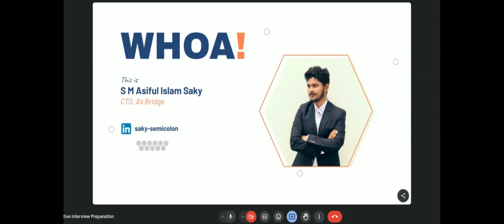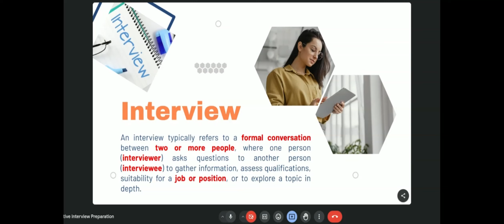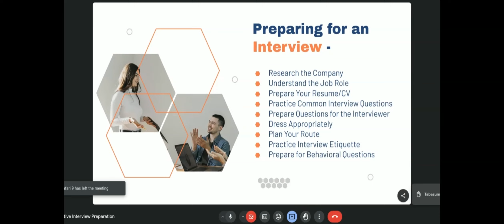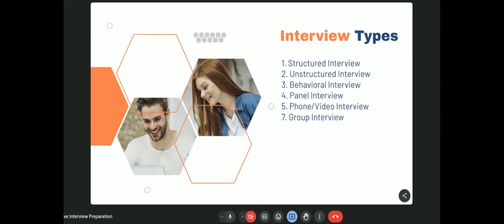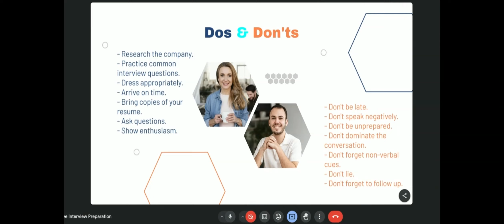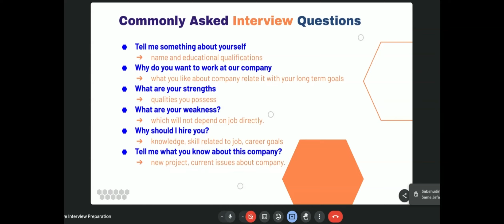Effective Interview Preparation ~ Strategies for Success | Saky | A's Bridge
Effective Interview Preparation workshop highlights! It was a dynamic session organized by A's Bridge, most of the participants were from Afghanistan, Pakistan, and India through valuable insights and strategies for interview success.

In this video, we've compiled key highlights and actionable tips from the workshop, covering essential topics like resume building, interview techniques, and post-interview strategies. It was a two-hour session filled with engaging discussions and diverse perspectives, showcasing the global reach of our learning community.